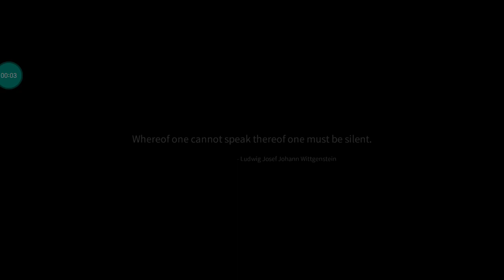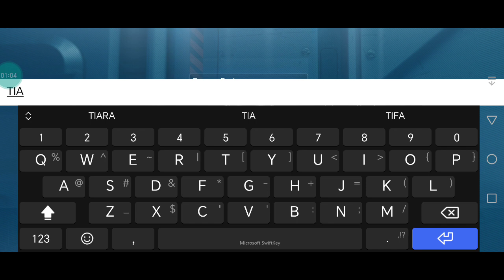SNOWBREAK OPENING MOVIE SCENE